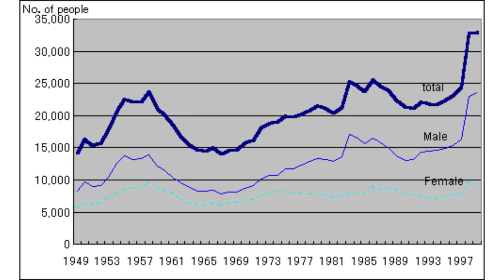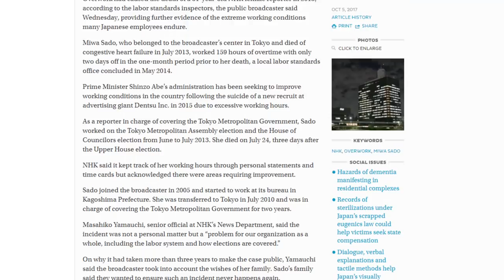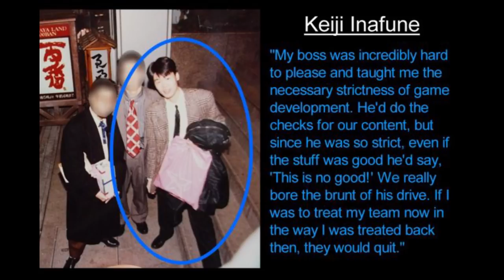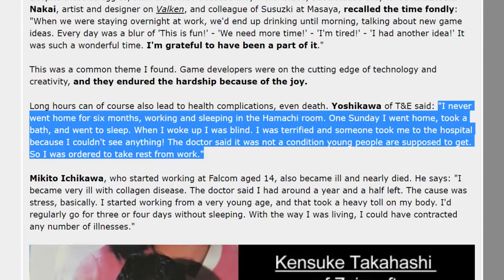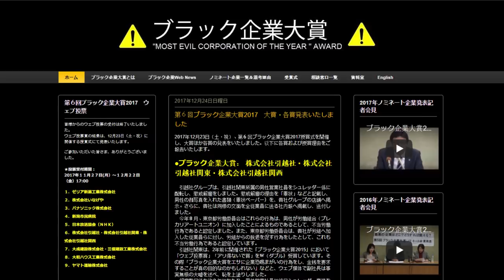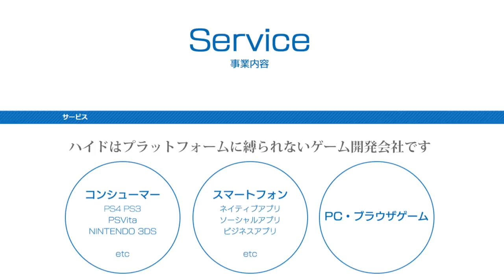Japan's Secret - Dark History: Episode 6 [SEGAGAGA]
Have you played the game SEGAGAGA? It's closer to reality than you may have thought...

Japanese companies have a reputation for working extremely long hours, but are you aware that people die from overwork in Japan every single day? Karoshi is what we'll be talking about in this episode.

If the contents of this video offends anyone, I am sorry. I set out to reveal how harsh the working environments of Japanese developers is. Many die from the intense treatment they receive from their working conditions. This is an important enough issue to me that it merited a video. I avoided many things that otherwise would have been considered humorous out of consideration for those who have lost loved ones to Karoshi.

Dark History Episode 6: Japan's Secret - SEGAGAGA also known as SGGG